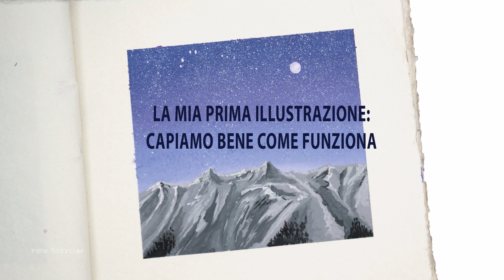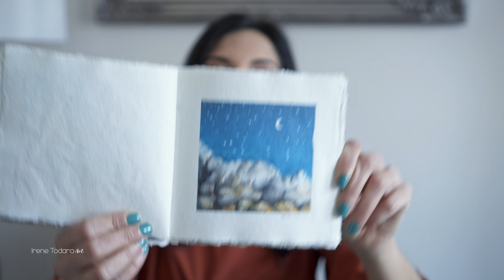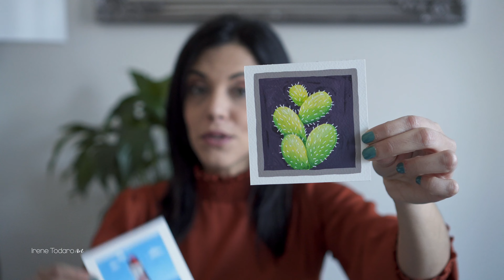Gouache - Cosa sono e come usarle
In questo video mi lancio alla scoperta delle Gouache (forse dovrei dire  "del" o "della", beh dite un pò come preferite) insieme a voi.
Spero che sia il video sia l'idea di fare questo percorso insieme vi piaccia e che molti di voi trovino ispirazione nel mio video per iniziare a creare dei bellissimi disegni, dipinti,  illustrazioni o qualunque altra cosa vi piaccia fare. L'importante è creare e divertirsi! :-)

Vi lascio il link they miei social media se volete seguirmi e vedere le mie creazioni: